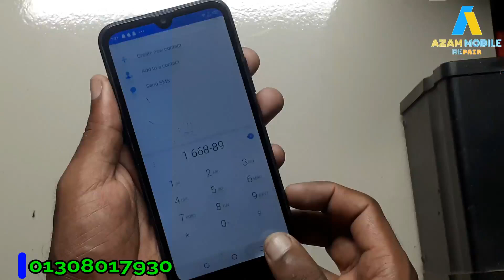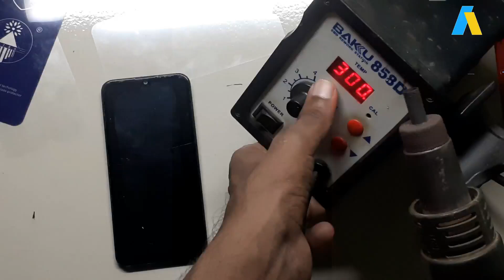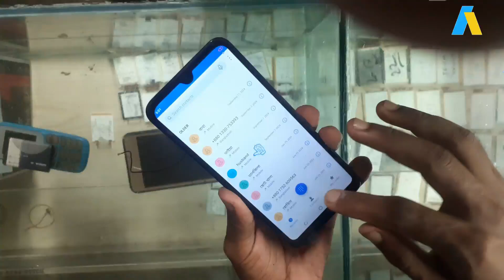রিস্ক ছাড়াই এখন ডিসপ্লে থেকে টাচ আলাদা করার পদ্ধতি দেখুন।How To Separate Display and Touch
যেকোন ফোনের ভাঙ্গা টাচ/গ্লাস পরিবর্তন করুন স্টেপ বাই স্টেপ।
সহজে টাচ ডিসপ্লে আলাদা করার উপায়|কিভাবে ।
WITHOUT TOUCH SEPARATE MACHINE REMOVE DISPLAY

dx0809 amplifier price in bangladesh DX0809 এমপ্লিফাইয়ার কিভাবে তৈরি করবেন দেখুন।
কম বাজেটে খুব ভালো মানের সাউন্ড সিস্টেম তৈরি করুন।